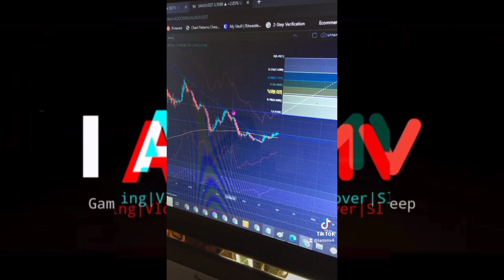Ano next move ni SANDBOX? | Technical Analysis | Day Trade || I AM MV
Short or Long?
Trade what you see, don't overcomplicate. :)
My Trading Platforms:
Download this crypto exchange platform for more underrated coins:
Join KuCOIN now, and start trading to 10x your money: